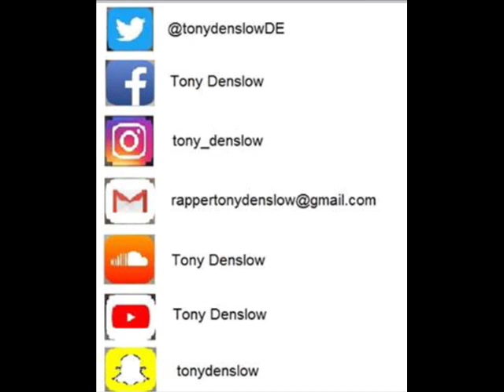Tony Denslow From The Distance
Lyrics:

From the distance
Intro / Distance can separate everything
but love keeps a bond
I don’t know what I’d do if I’d lose you
if that day were here that wound remain open.
Since I got noticed that I was going to start school
I knew that our relationship would be little hurt
It was going not the same
time was not enough and it’s the same one that I blame
Afternoon shift would switch our plans and would change our routine
I used to be the full day with you and life rewards me for that
You know you’re the half of mine and I feel incomplete without that
I felt without power cuz my gas tank only was in a quarter
I predicted a dark time , zero lighter
It divided us more and multiplied misfortune
that pieces broken of my heart I wanna put it together in this tune
I take my backpack and I head to the door
you look me to the face and you’re like what it’s going on
give you a kiss in your head and I bless you
You respond with a lick that’s what I thank you
I take the bus and I’m stressed out
My body it’s here but my head stayed at home
Surrounded by people but I feel so alone
this makes me change my face but I’m still in the same place
I’m carrying all my problems but I left my main power cuz you over there
I look happy people but for me will be the same when I get there
It’s just the beginning
I pray to god for a sequel
That would means that we passed that test
the only test that I wouldn’t fail
If this school it’s a prison you will be my bail
but I have to do it or otherwise life run over me like a train
we got a strong bond made it from the pain
Everytime I see you struggling I got stronger for the upcoming days
praying to god that please doesn’t rains
before it happens I call my dad to take you to pee
I know nobody take care of you like I did
Can’t focus on class
this is really harder than math
You’re at home prolly dying or starving
I’m still thinking in possibilities while the teacher keep talking
I rather lose a class than lose my best friend
When I need light I just think you are next to me
Nobody could take your spot
We been fighting for months cuz the disease of your heart
despite the distance we keep our hearts together
good signal everywhere I move call it WiFi
Miss the afternoons laying next to you
We took a nap together now I feel kidnapped in these walls
Your life on the edge it’s tearing me apart
I called my dad just to make sure you alive
At the lunch time I rather pick the phone than eat my food
Giving away my heart for a girl while my dog needs one
The scene of you waiting for me behind the door brakes my heart
When I get back from school the only thing I want it’s hug you
This was the first day and 3 more years left
8 hours outside of home
From Monday to Friday out home
but we still having the weekend
I can feel my face but I can’t feel my body now
you can’t talk , but all I need from you it’s a simple bark
I promise you that your heartbeat always will be the beat for my songs
The day that I die they’ll have to put me next to your tomb.